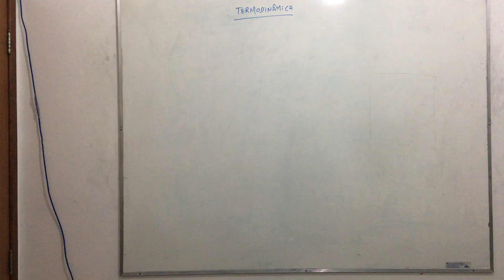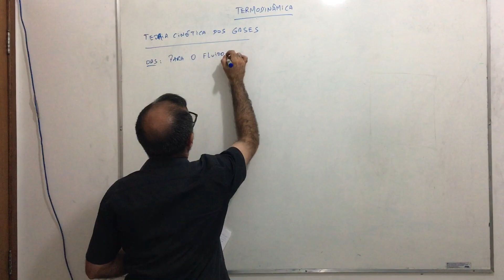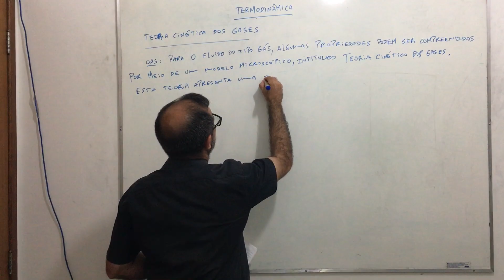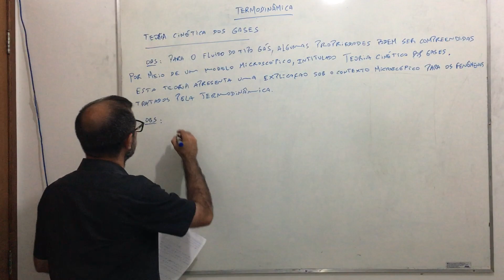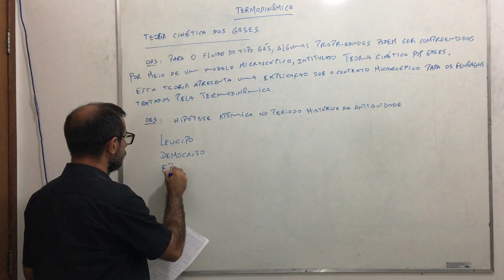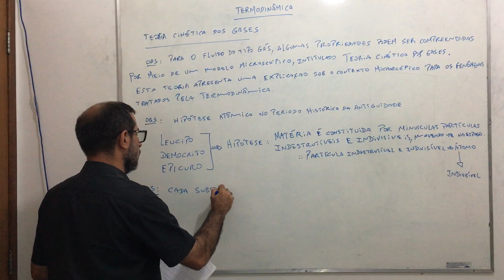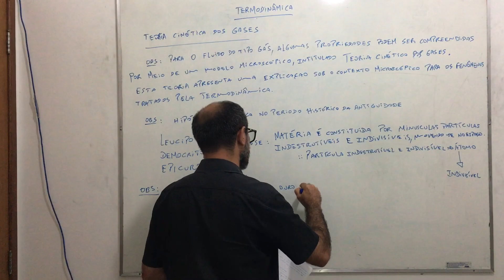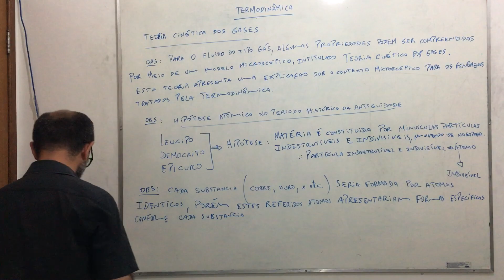Termodinâmica: aula 234.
- Referências:
1- Os Fundamentos da Física 2 (Ramalho, Nicolau e Toledo);
2- Termodinâmica (Mario Jose de Oliveira);
3- Curso de Física Básica 2 (Hersch Moyses Nussenzveig);
4- Thermodynamics and Statistical Mechanics (Greiner, Neise, Stocker);
5- Introdução à Física Estatística (Silvio Salinas);
6- Aspectos Contemporâneos da Física (Jose Maria Filardo Bassalo);
7- Física: volume 2 (Adir Luiz);
8- Física Estatística do Equilíbrio: Um Curso Introdutório (Renato Germano Reis Nunes).

Agradecimentos:
1- IFPA - Campus de Belém.